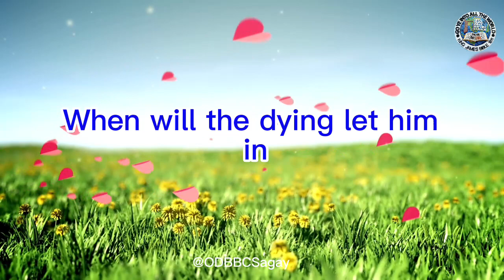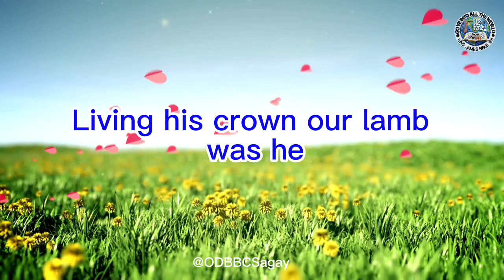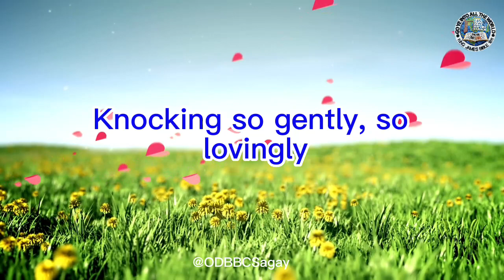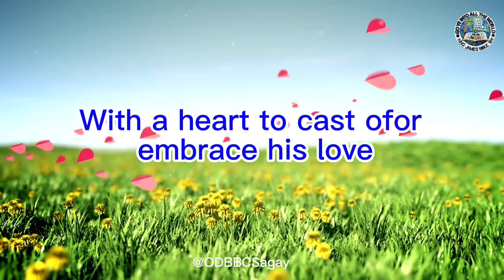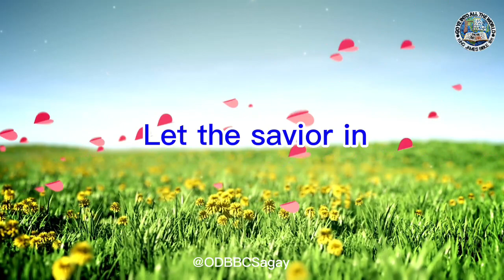Hearts that are seeking with lyrics